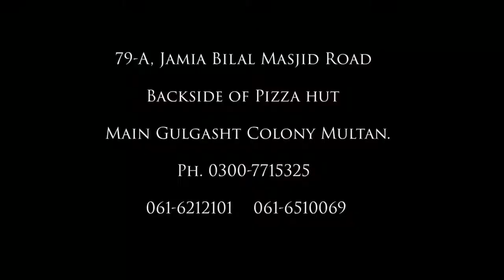Choppers Salon & Spa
The Most Luxurious Salon & Spa in Southern Punjab.